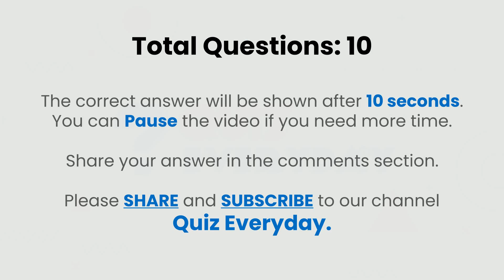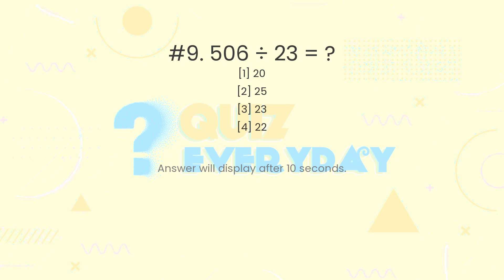Math Division Quiz. Challenge 10/10! Math Quiz Every day